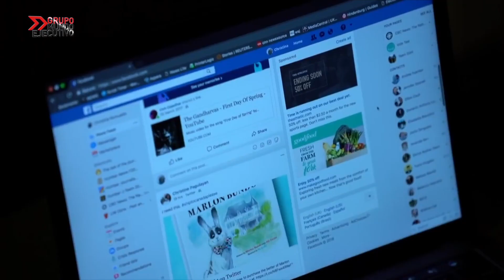¿Qué es el Brand Safety?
La compra de publicidad programática nos permite colocar anuncios en miles de sitios web, donde quiera que los clientes potenciales estén. Pero es muy importante que los anunciantes no pongan su publicidad en ciertos sitios o ubicaciones en los que aparecer podría perjudicar su imagen. Pj, páginas de diarios con contenido violento o cierto tipo de noticias políticas.

El brand safe es un pilar fundamental en la calidad de los espacios publicitarios. Se trata de mantener la imagen del anunciante y la marca segura y protegida, para obtener un mejor reconocimiento de marca y una mejora del rendimiento en los medios. Se crean aplicando filtros a las paginas web con contenidos de violencia, porno, descargas online, religión.